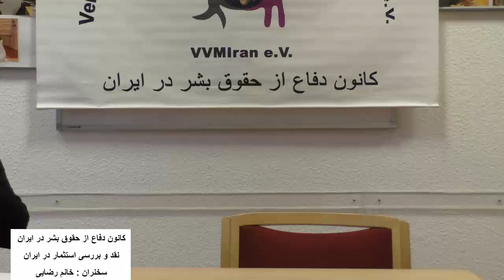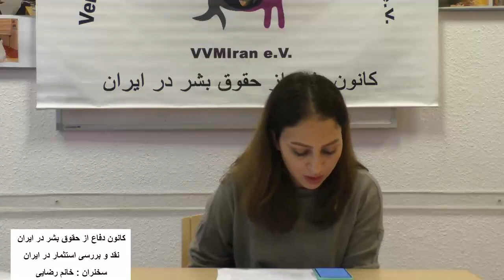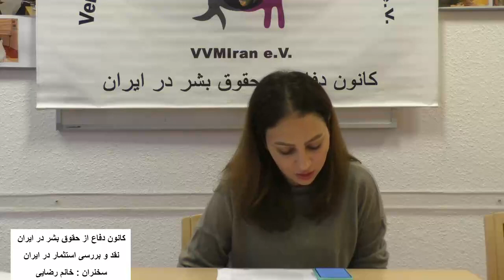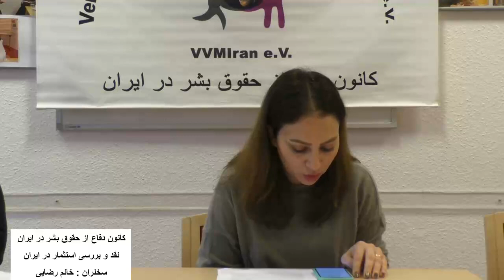نقد وبررسی زمینه های حقوقی استثمار نیروی کار درایران(فائزه رضایی)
جلسه ماهانه نمایندگی هامبورگ در تاریخ ۲۳ فوریه ۲۰۲۰ در ساعت ۱۲ به وقت اروپای مرکزی با حضور تعدادی از اعضاء نمایندگی هامبورگ و همچنین جمعی از ایرانیان مقیم هامبورگ و همکاران در اتاق پالتاک در دفتر نمایندگی برگزار گردید